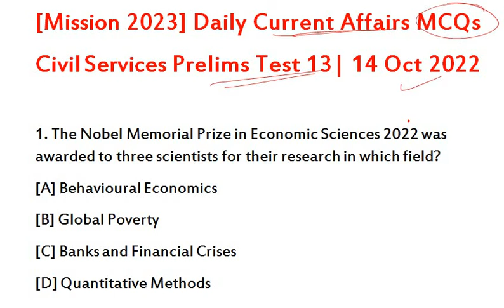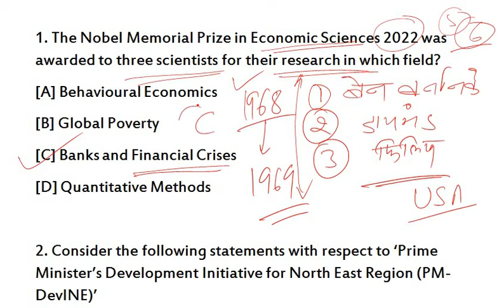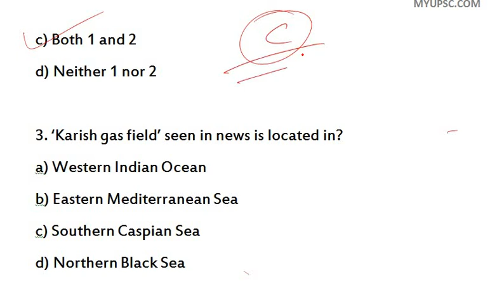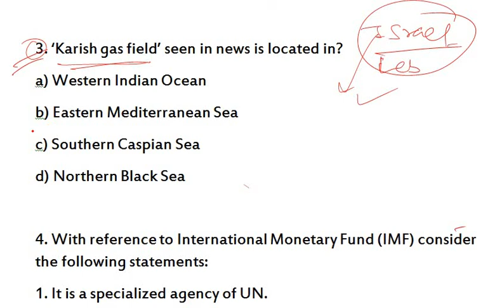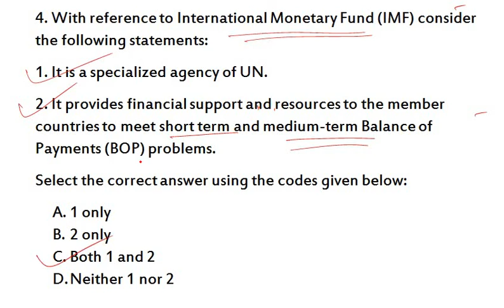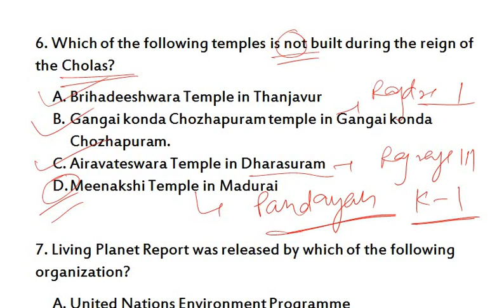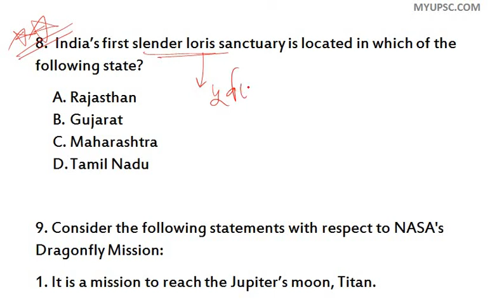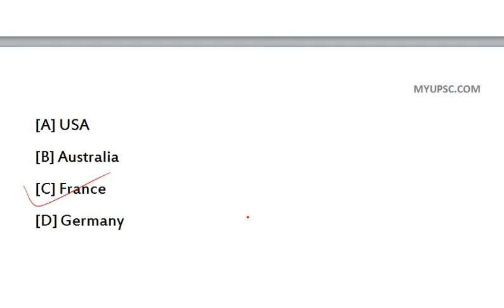[Mission 2023] Daily Current Affairs MCQs 14 Oct 2022 | Civil Services Prelims Test 13 | GS Paper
MYUPSC has announced a new batch of current affairs Online Mock Test Series 2023. The Batch is intended to help UPSC IAS, State PSC and other aspirants who start preparation now for Prelims 2023 and other exams.

Civil Services Prelims 2023 Current Affairs Practice Test 2,
Civil Services Prelims 2023 Current Affairs Practice Test 3,
Civil Services Prelims 2023 Current Affairs Practice Test 4,
Civil Services Prelims 2023 Current Affairs Practice Test 5,
Civil Services Prelims 2023 Current Affairs Practice Test 6,
Civil Services Prelims 2023 Current Affairs Practice Test 7,
Civil Services Prelims 2023 Current Affairs Practice Test 8,
Civil Services Prelims 2023 Current Affairs Practice Test 9,
Civil Services Prelims 2023 Current Affairs Practice Test 10,
Civil Services Prelims 2023 Current Affairs Practice Test 11,
Civil Services Prelims 2023 Current Affairs Practice Test 12,
Civil Services Prelims 2023 Current Affairs Practice Test 13,
Civil Services Prelims 2023 Current Affairs Practice Test 14,
Civil Services Prelims 2023 Current Affairs Practice Test 15,
Civil Services Prelims 2023 Current Affairs Practice Test 16,
Civil Services Prelims 2023 Current Affairs Practice Test 17,
Civil Services Prelims 2023 Current Affairs Practice Test 18,
Civil Services Prelims 2023 Current Affairs Practice Test 19,
Civil Services Prelims 2023 Current Affairs Practice Test 20,
Civil Services Prelims 2023 Current Affairs Practice Test 21,
Civil Services Prelims 2023 Current Affairs Practice Test 22,
Civil Services Prelims 2023 Current Affairs Practice Test 23,
Civil Services Prelims 2023 Current Affairs Practice Test 24,
Civil Services Prelims 2023 Current Affairs Practice Test 25,
Civil Services Prelims 2023 Current Affairs Practice Test 26,
Civil Services Prelims 2023 Current Affairs Practice Test 27,
Civil Services Prelims 2023 Current Affairs Practice Test 28,
Civil Services Prelims 2023 Current Affairs Practice Test 29,
Civil Services Prelims 2023 Current Affairs Practice Test 30,